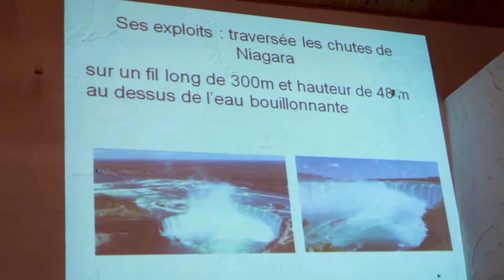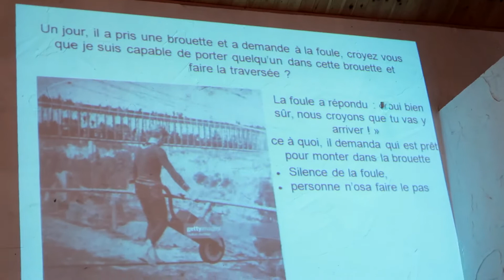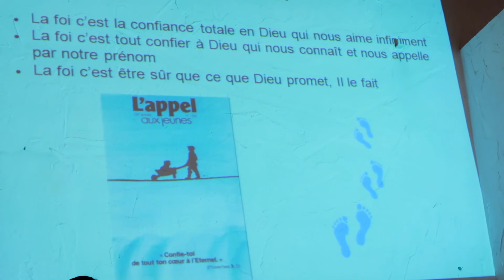Fotoan'ny ankizy Noro Hanta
Culte Dimanche 01 Mars 2020